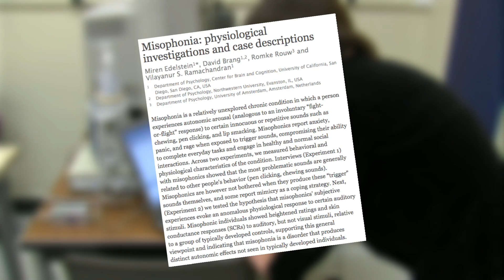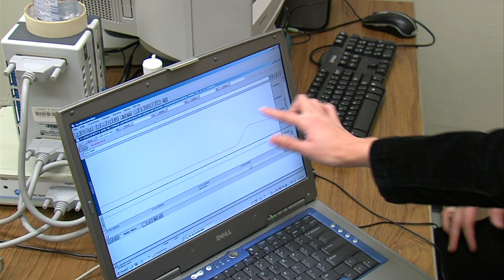Why Does The Sound of Chewing Make Some People Panic?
For some people, repetitive noises like gum-chewing and foot-tapping are much more than annoying. They can evoke feelings of uncontrollable panic and rage, and researchers have only just begun to study what's causing this unusual condition.